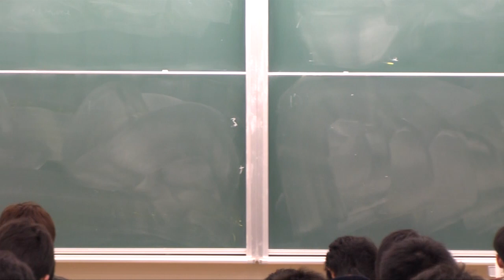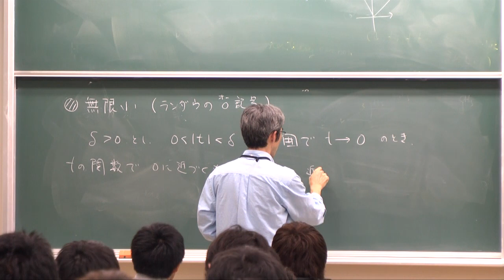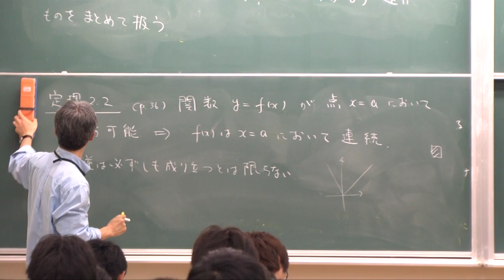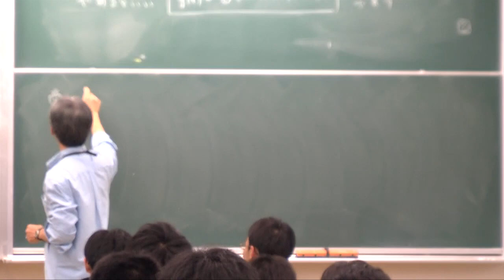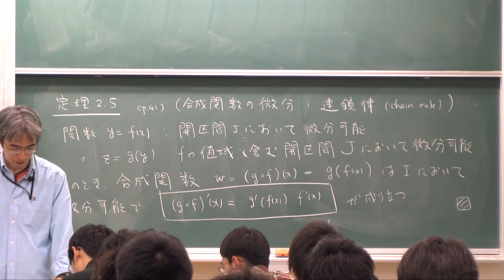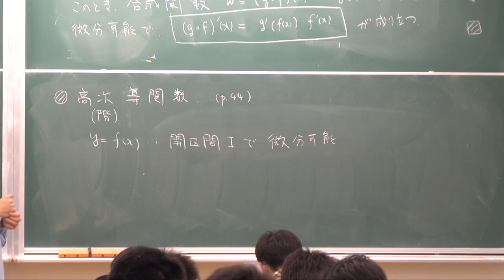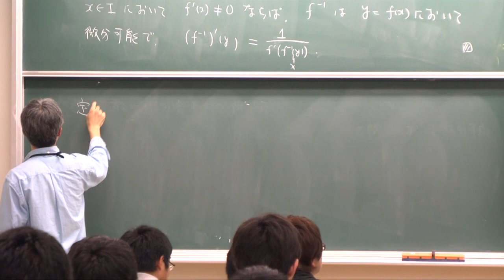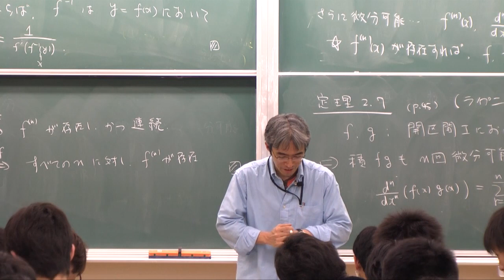微積分I (2012) (8) 無限小, 関数の組み合わせの微分 (Calculus I (2012), Lecture 8)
Akira Terui. Lecture "Calculus I (in Japanese)." Lecture 8: Order notations, differentiation of combination of functions. May 22, 2012, at College of Mathematics, University of Tsukuba, Tsukuba, Japan.